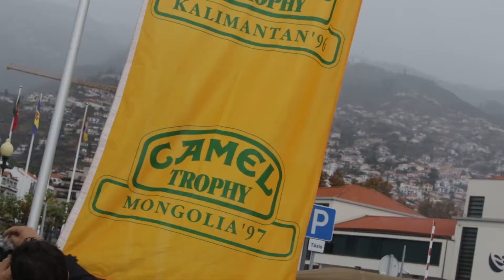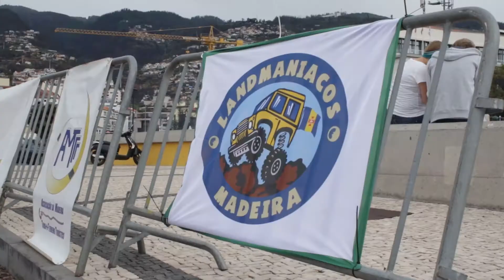Land Rover Madeira Meeting 2019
Land Rover Madeira Meeting, decorreu na manhã de Domingo do dia 13 de Outubro 2019 e foi sem duvida um grande evento! Quer seja pela fantastica adesão de participantes, quer seja pela localização no centro do Funchal.
98 Land Rover fizeram as delicias de muitos que connosco se cruzaram!
Em modo de agradecimento a todos, aqui fica um pequeno video, esperamos que gostem... e até para o ano!
Agrdecimentos:
Landmania Clube de Portugal - Revista OverLand Portugal - Freeride - Clube Caniço Riders - MLProduções - AMTTT - Associação Madeira Todo-o-Terreno Turístico - APRAM - Administração dos Portos da Região Autónoma da Madeira, S.A - CMF - Camara Municipal do Funchal - APM -Associação Promoção da Madeira - PSP - Policia de Segurança Publica - BMF - Bombeiros Municipais do Funchal